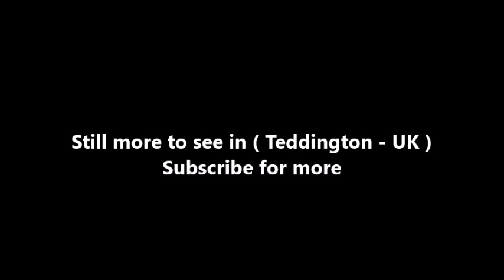Places to see in ( Teddington - UK )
Teddington is an affluent suburban area in south west London in the London Borough of Richmond upon Thames. Until 1965, it was in the historic county of Middlesex. Teddington is on the north bank of the Thames, just after the start of a long meander, between Hampton Wick and Strawberry Hill, Twickenham. Mostly residential, it stretches from the Thames to Bushy Park with a long high street reaching down to pubs, restaurants, leisure premises, fields and fitness clubs by the riverside, having a pedestrian suspension bridge over the lowest non-tidal lock on the Thames, Teddington Lock. Teddington's centre is mid-rise urban development.

Teddington is bisected by an almost continuous road of shops, offices and other facilities running from the river to Bushy Park. There are two clusters of offices on this route; on the edge of Bushy Park the NPL, NMO and LGC form a scientific centre. Around Teddington Station and the town centre are a number of offices in industries such as direct marketing and IT, which include Tearfund and BMT Limited. Several riverside businesses and houses were redeveloped in the last quarter of the 20th century as blocks of riverside flats. As of 2016 the riverside side of the former Teddington Studios is being developed to provide modern apartment blocks and other smaller houses.

The first/last lock on the Thames, Teddington Lock, which is just within Ham's boundary, is accessible via the Teddington Lock Footbridges. In 2001 the RNLI opened the Teddington Lifeboat Station, one of the four Thames lifeboat stations, below the lock on the Teddington side. The station became operational in January 2002 and is the only volunteer station on the river.

Teddington railway station is on the long-electrified Kingston Loop Line close to the junction of the Shepperton Branch Line. Trains run both ways to London Waterloo: one way via Kingston upon Thames and Wimbledon every 15 minutes, the other via Richmond and Putney every 30 minutes. Trains also run to Shepperton every 30 minutes. Teddington is served by buses to other London locations, including London Heathrow, West Croydon and Hammersmith

Teddington Studios, a digital widescreen television studio complex and one of the former homes of Thames Television, opened in 1958. Most major rebuilding from bomb damage in World War II was completed by 1960. Chain stores began to open up, including Tesco and Sweatshop in 1971.

( Teddington - UK ) is well know as a tourist destination because of the variety of places you can enjoy while you are visiting the city of Teddington . Through a series of videos we will try to show you recommended places to visit in Teddington - UK